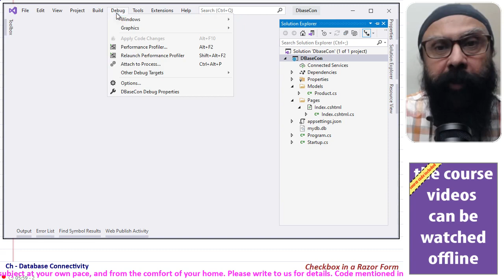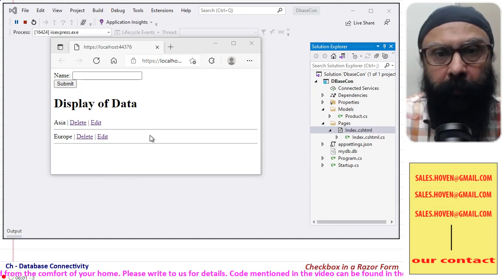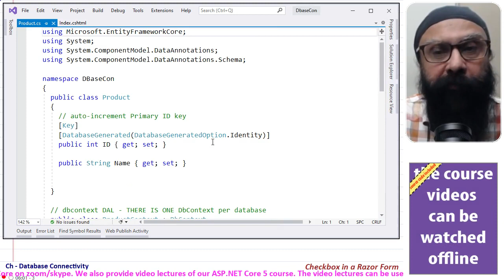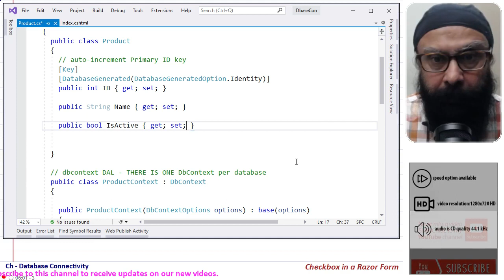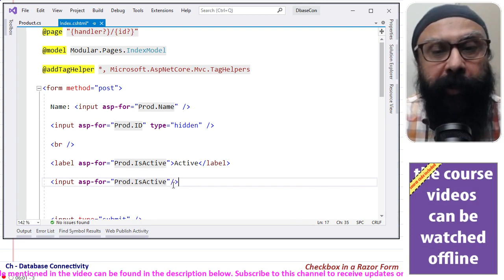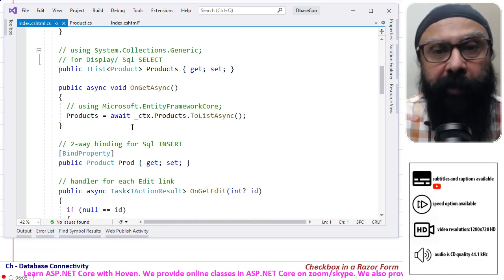CRUD with a Checkbox in a Razor Form (6 min Preview) | ASP.NET Core 5 Tutorial